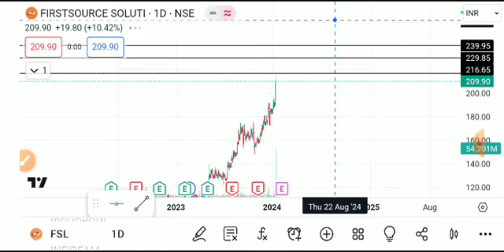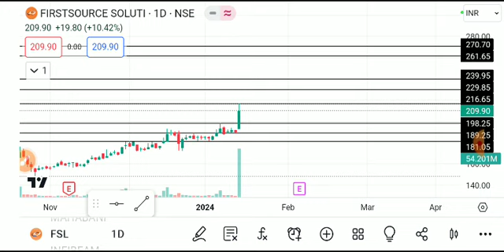fsl share latest news today, fsl share analysis, fsl share price target, fsl share latest news